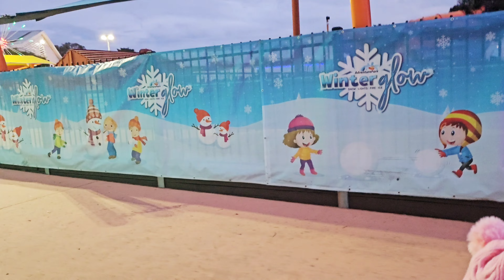WINTER GLOW | FUN IN THE SNOW | INDIANS IN MELBOURNE | TWINBUDDIES | KIANSH & KRISHA | VLOG | PART 1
We hope you guys enjoy our video.

With Love
Kiansh and Krisha